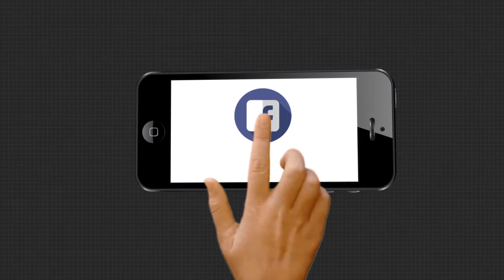ମାସ୍କରେ ନଜର ଆସିଲେ ଆମେରିକା ରାଷ୍ଟ୍ରପତି ଡୋନାଲ୍ଡ ଟ୍ରମ୍ପ.....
ସର୍ବସାଧାରଣରେ ପ୍ରଥମ ଥର ପାଇଁ ମାସ୍କରେ ନଜର ଆସିଲେ ଆମେରିକା ରାଷ୍ଟ୍ରପତି ଡୋନାଲ୍ଡ ଟ୍ରମ୍ପ । ରିଡ୍ ମିଲିଟାରୀ ହସ୍ପିଟାଲରେ ଭର୍ତ୍ତି ସୈନ୍ୟ ମାନଙ୍କୁ ଦେଖିବାକୁ ଆସିଥିବା ବେଳେ ରାଷ୍ଟପତି ଟ୍ରମ୍ପ ମୁହଁରେ ମାସ୍କ ବାନ୍ଧି ଆସିଥିଲେ.
National Donald_Trump MaskWatch all the current, latest and breaking news only on "TheArgus.in" LIVE TV. The one-stop destination for LIVE news on politics, entertainment, sports, gadgets, and business.